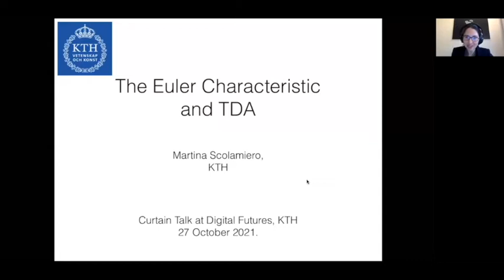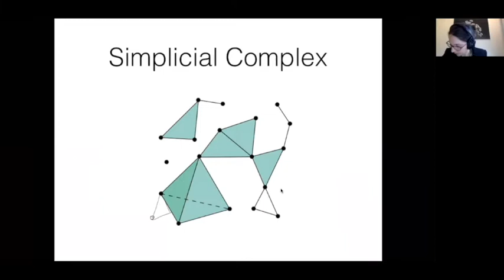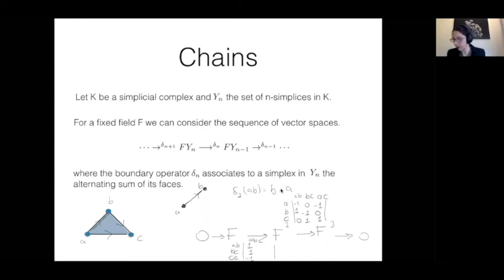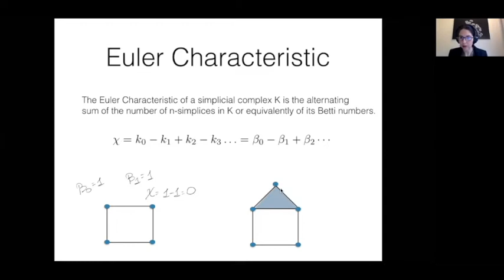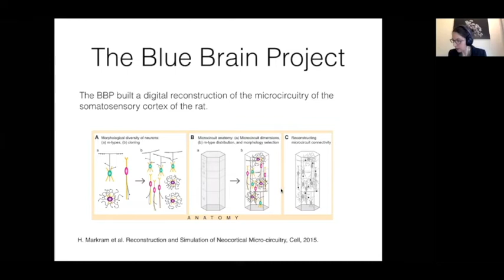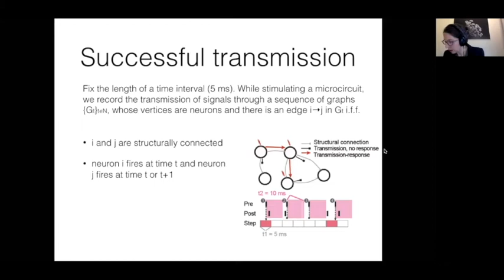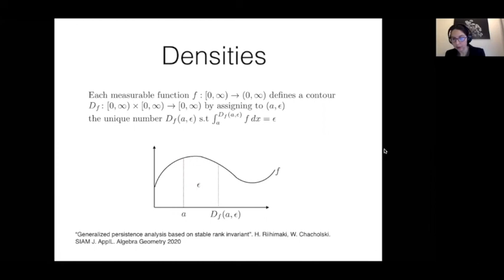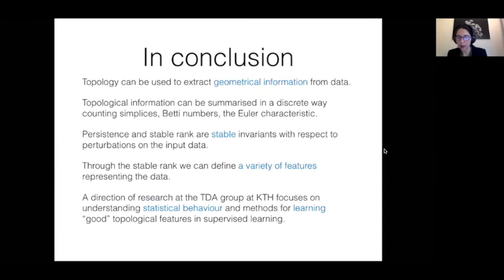Martina Scolamiero - Euler Characteristic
This curtain talk is about the Euler Characteristic: a classical invariant in algebraic topology and how it can be used to study spaces arising from data. The Euler Characteristic of a dataset is a tool in the more general framework of Topological Data Analysis, which I will present from a high-level perspective.